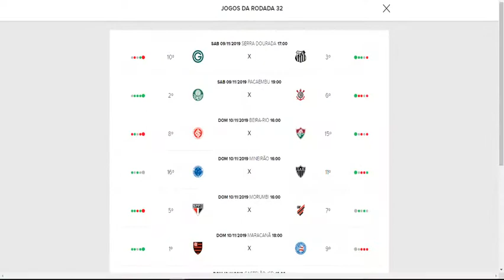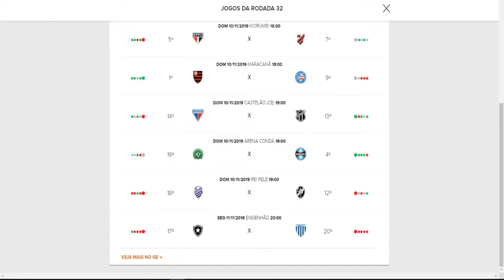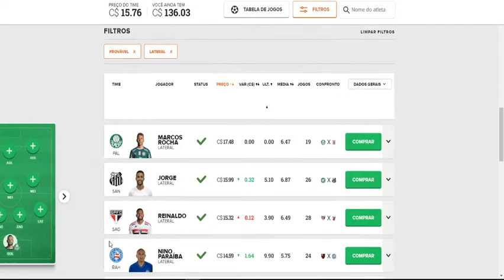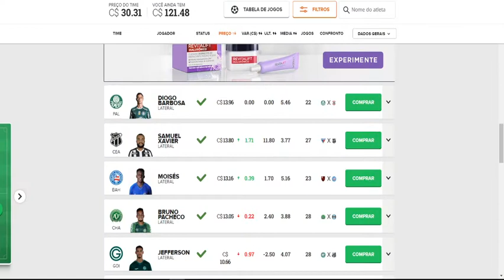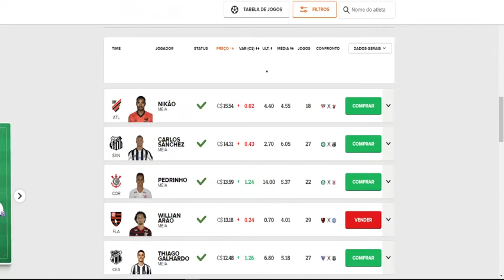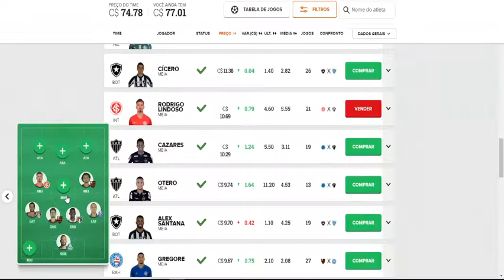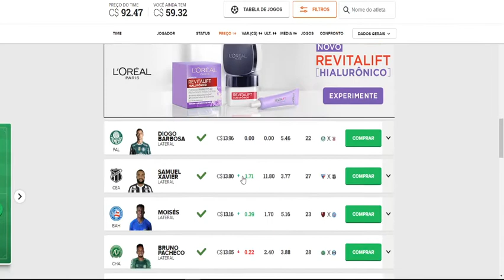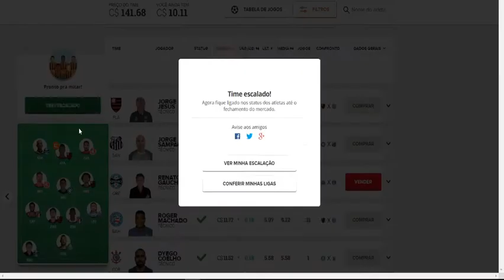CARTOLEIROS BRASIL - DICAS PARA MITAR NA 32ª RODADA